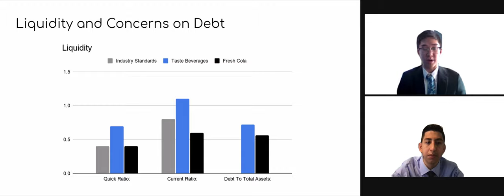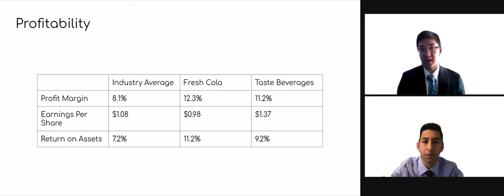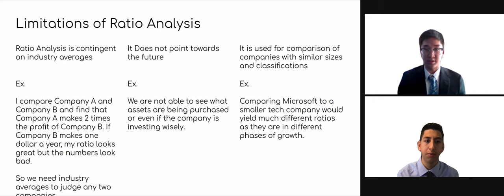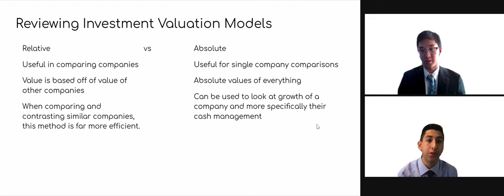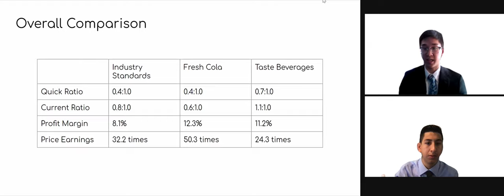Deca Financial Statement Analysis Case Study